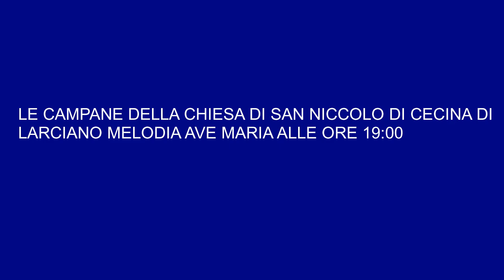le Campane di Cecina chiesa di san Niccolò melodia ave Maria alle 19 00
finalmente dopo tantissimo tempo ci siamo fatta a riprendere la melodia ave Maria alle 19:00 ma però non è completata al 100% per farla meglio a detto la ditta elettrificate la capanni che sta a Castelnuovo nei monti in provincia di Emilia Romagna a detto che ci vogliono 5 campane ma però 3 sono pochissime ragazzi Cecina e un paese che si trova alla provincia di Pistoia ragazzi ma la piccola che ha la corda non ha il martello ce l'hanno la grossa e la mezzana e un'altra mezzana il campanile possiede un concerto di 3 campane maggiori + una piccola che non suona e ha la corda tirata a mano per entrata della messa primo e il campanone la seconda e la mezzana la terza e un'altra mezzana e la piccola che ha la corda tirata a mano per entrata della messa ragazzi lo scampanio ci vengono usate solo 3 sono pochissime ma cene vogliono 5 campane ragazzi che lo riprese bene le campane che ci siamo fatta ragazzi che lo riprese bene le campane che ci siamo fatta consiglio si consiglia di non tenere il volume tanto alto per un ascolto ottimale ragazzi che lo riprese bene le campane che ci siamo fatta un saluto ciao